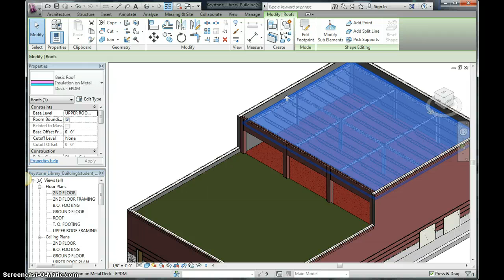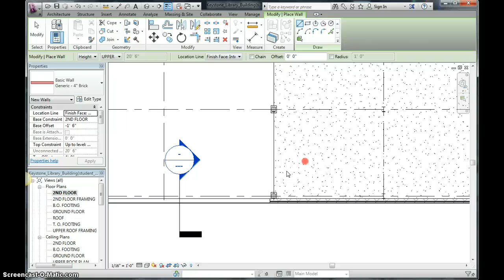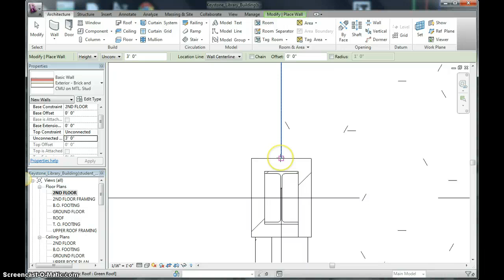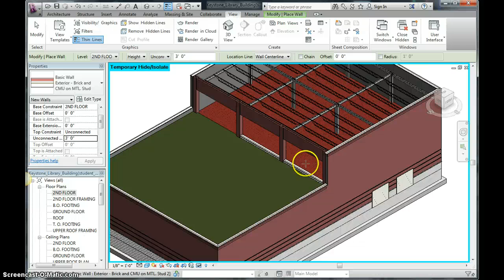Civil - Commercial 8 (Retaining walls)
How to build retaining walls to hold back green roof frmo 2nd floor